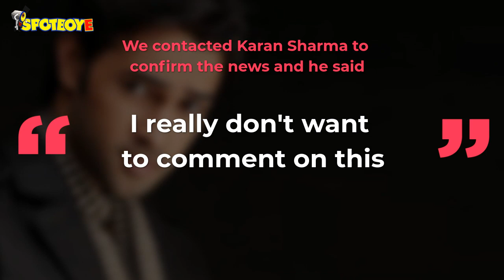Karan Sharma And Tiaara Kar End Their 3-Year-Long Marriage, Couple Granted Divorce | SpotboyE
Another one bites the dust. Television couple KaranSharma and TiaaraKar who were married since 3 years have officially separated